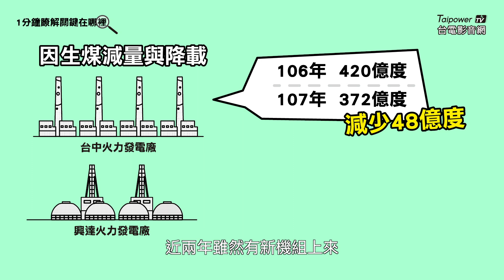1分鐘瞭解關鍵在哪裡(6)-增氣減煤 需穩定推行不躁進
台中市政府認為已經有新機組加入供電，因此可以限制台中電廠發電；除了規劃空汙季節用煤量的上限，更要求必須停用5部機組。這樣的說法到底對不對，台中市政府的作法是否可行？就讓這一集的1分鐘了解關鍵在哪裡，說給你聽。